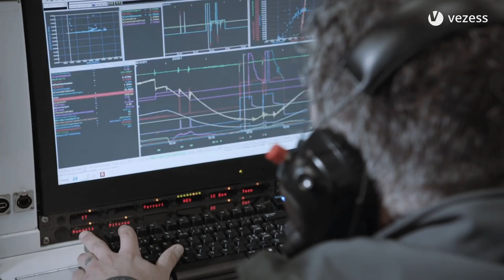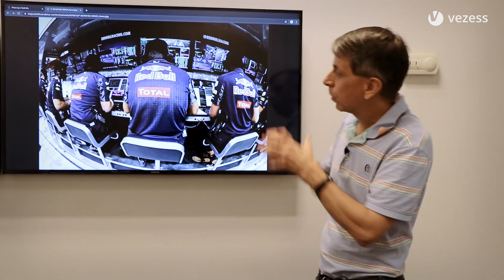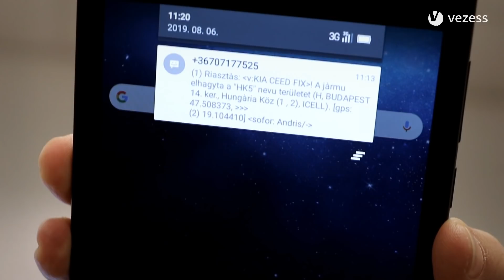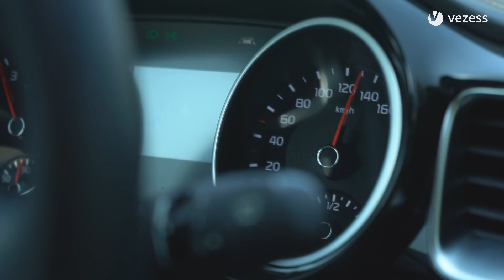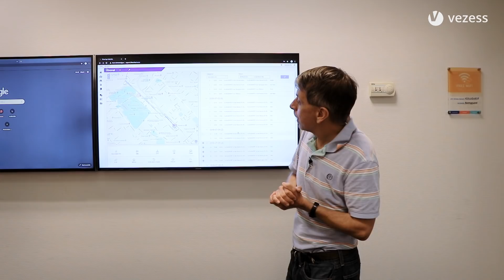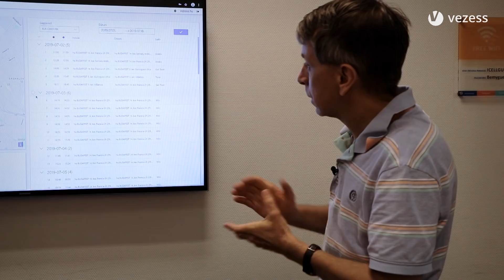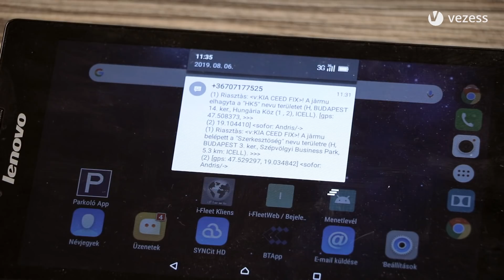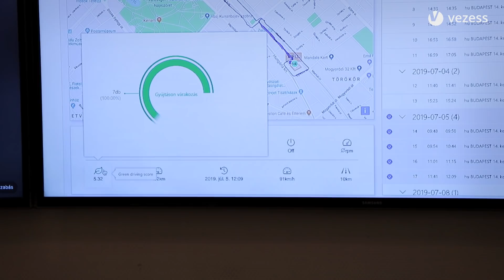Ez a kütyü megmutatja milyen sofőr vagy - VEZESS TV/Gajdán Miklós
Ezzel az eszközzel fontos adatokat tudhatsz meg az autódról, és arról mi történik vele vezetés közben.